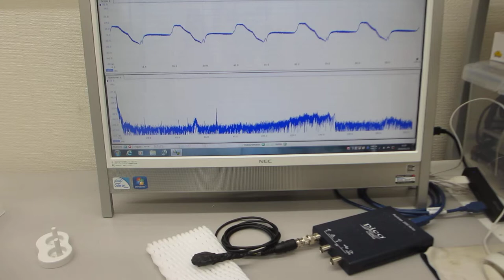電動歯ブラシ（超音波 1.6MHz 振動 130Hz) の音圧測定（超音波システム研究所）